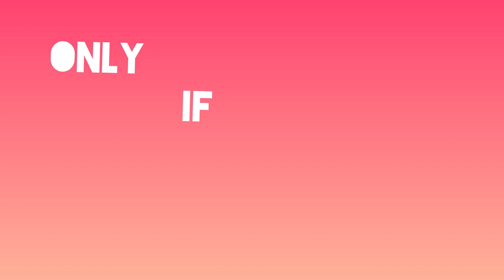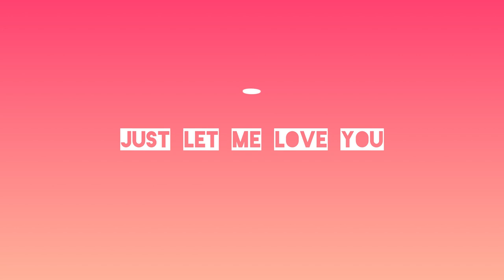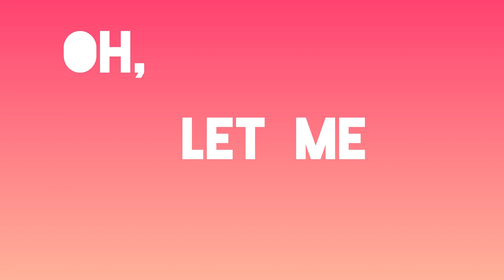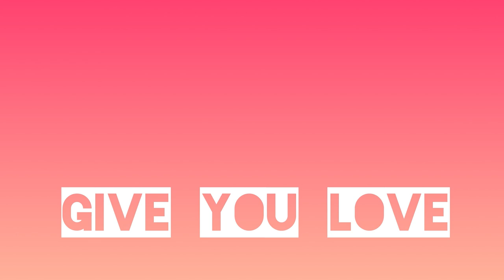Verónica Herrera - Simple (Lyric Video)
“Simple” is out now.